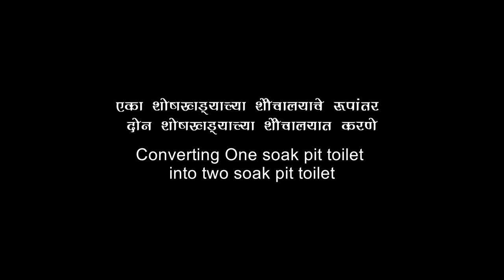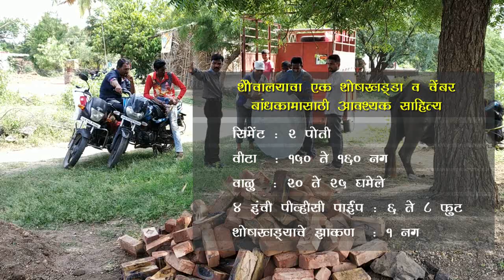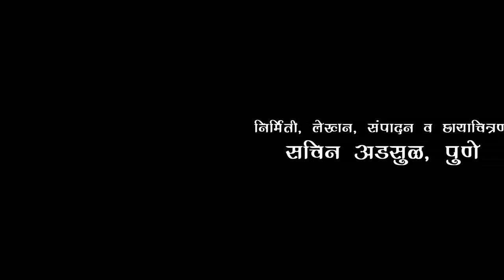Retrofitting Converting one pit toilet into twin pit with chember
DWSM Pune made this training film during Swacchagruhi training in Anthurne and Bharanewadi Indapur Pune. This film help us for retrofitting of toilets. Swacch bharat mission provioded lot of funds for construction of toilets. But pepole made one pit toilet. So need to convert them into twin pit toilet for sustainable usage.  This Film made on Mobile.